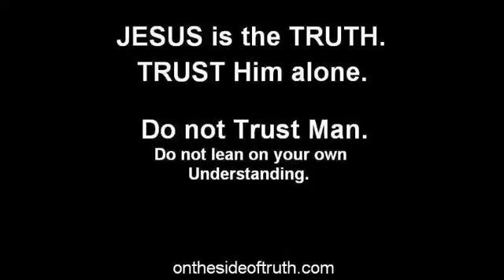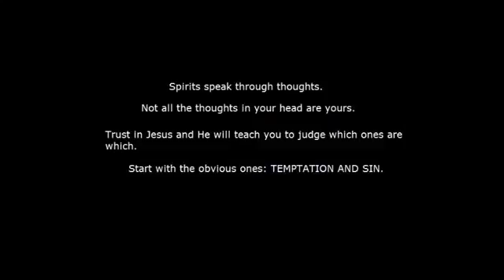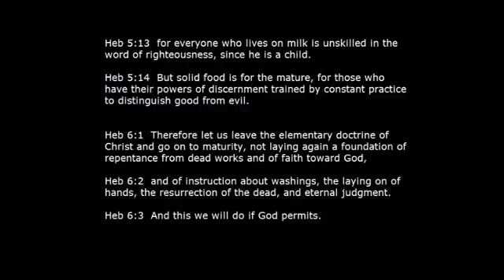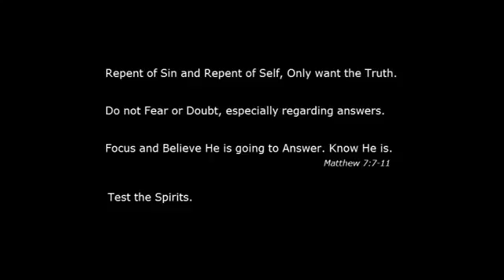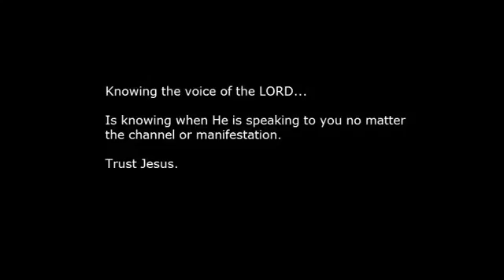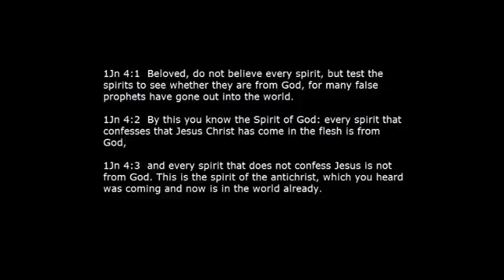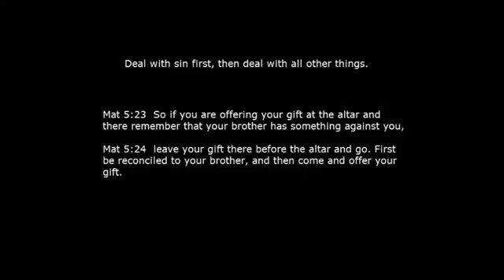How to be Taught by Jesus - Hearing Jesus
Originally published on the channel "askg7" which was deleted awhile back. In which i believe he originally got it from the channel "OnTheSideOfTruth" which is also deleted. Unless they were the same person with two channels.

I recently found his Facebook channel and he has a message for everyone. It's too long to post, but i will link to where it is.

THIS IS THE MOST IMPORTANT POST I HAVE AND WILL EVER POST.

FOLLOW UP TO THE MOST IMPORTANT POST I HAVE AND WILL EVER POST.